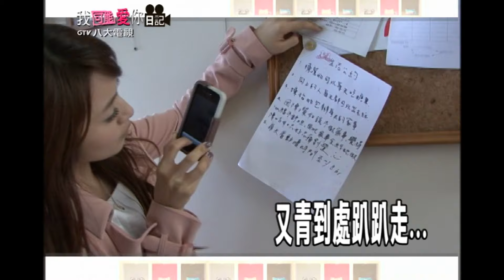我可能不會愛你 拍攝日記 07 歡迎光臨程公館 [Eng Sub]Behind The Scenes：In Time With You｜GTV DRAMA八大劇樂部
我🌟You can turn on English subtitles by clicking the CC icon🌟

•後宮甄嬛傳▸未刪減版： (僅限台灣)